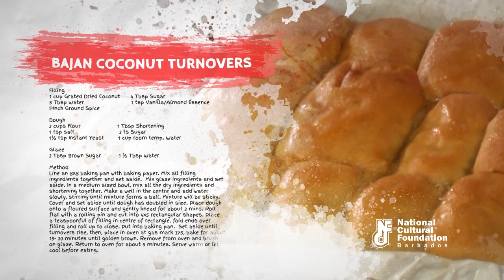BAJAN BITTLE | GRACE FRANKLYN | TURNOVERS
Bajan Bittle - A Culinary Excursion

Filling
1 cup Grated Dried Coconut
5 Tbsp Water pinch Ground Spice
4 Tbsp Sugar
1 tsp Vanilla / Almond Essence

Dough
2 cups Flour
1 tsp salt
1 1/2 tsp Instant Yeast
1 Tbsp Shortening
 2 tb Sugar
1 cup room temp. Water

Glaze
2 Tbsp Brown Sugar
1 ½ Tbsp Water

Method
Line on 8x8 baking pan with baking paper. Mix all filling ingredients together and set aside. Mix glaze ingredients and set aside. In a medium-sized bowl, mix all the dry ingredient, and shortening together. Make a well in the centre and add water slowly, stirring until mixture forms a ball. Mixture will be sticky. Cover and set aside until dough has doubled in size. Place dough onto a floured surface and gently knead for about 3 mins. Roll flat with a rolling pin and cut into 4x5 rectangular shapes. Place a teaspoonful of filling in centre of rectangle, fold ends over filling and roll up to close. Put into baking pan. Set aside until turnovers rise, then, place in oven at gas mark 375, bake for about 15- 20 minutes until golden brown. Remove from oven and brush on glaze. Return to oven for about 5 minutes. Serve warm or let or cool before eating.